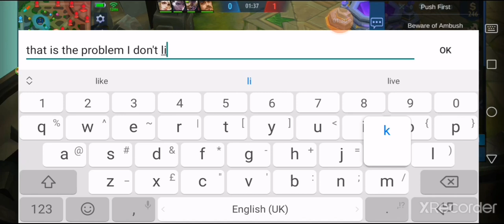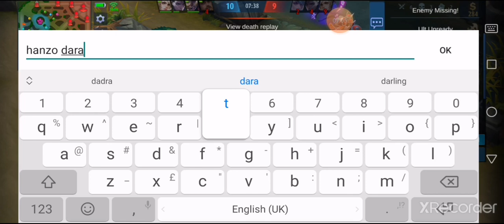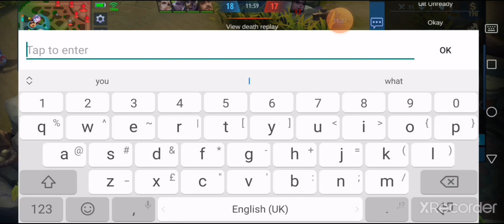Lose gameplay part 6